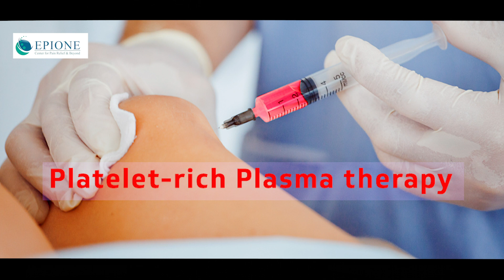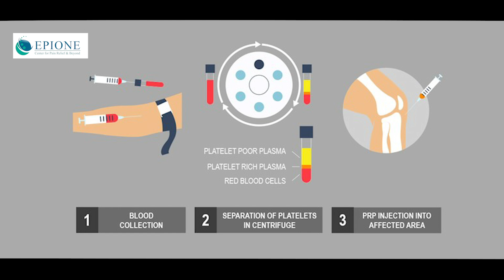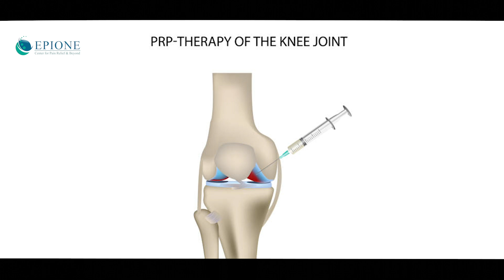PRP treatment for joint pain telugu | PRP therapy | Dr.Sudheer Dara | Epione Pain Management Center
PRP treatment for joint pain telugu | PRP therapy | health video | health tips | Dr.Sudheer Dara | Founder & Director of Epione & Chief of Pain Medicine | Epione Pain Management Center

PRP (ప్లేట్లెట్ రిచ్ ప్లాస్మా) ట్రీట్మెంట్ సంధుల నొప్పి కోసం ఒక నూతనమైన, సహజమైన వైద్య చికిత్స. ఈ వీడియోలో, మేము PRP ట్రీట్మెంట్ ఎలాంటి సందర్భాలలో ఉపయోగించబడుతుందో, దాని పనితీరు మరియు ప్రయోజనాలను వివరిస్తాము. ప్లాస్మాలోని ప్లేట్లెట్స్ ద్వారా, శరీరం సహజంగా నొప్పిని తగ్గించి, కీళ్ళు పునరుద్ధరించేందుకు ఎలా సహాయపడుతుందో తెలుసుకోండి. మీరు కూడా మీ సంధుల నొప్పిని తగ్గించుకోవాలనుకుంటున్నారా? అయితే, ఈ వీడియో మీ కోసం. నేడు ట్రీట్మెంట్ పై పూర్తి సమాచారం పొందండి మరియు సంధుల ఆరోగ్యాన్ని పునరుద్ధరించుకోండి.

Dr. Sudheer Dara
Founder & Director of Epione & Chief of Pain Medicine
Epione Pain Management Center
Address: Pillar No. 1630, Apurupa Towers, 8-2-293/82/A 245, 2nd, Rd Number 36, Jubilee Hills, Hyderabad, Telangana 500034.